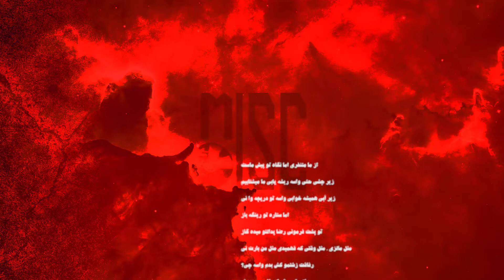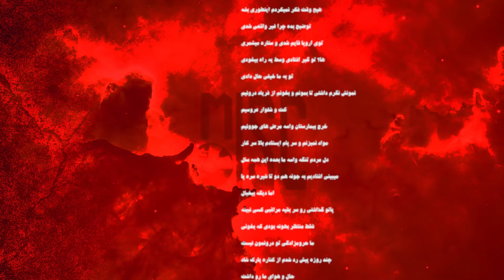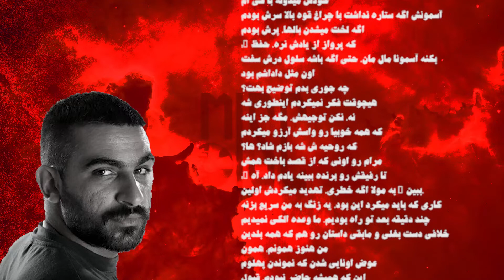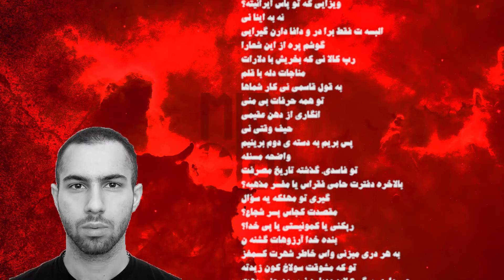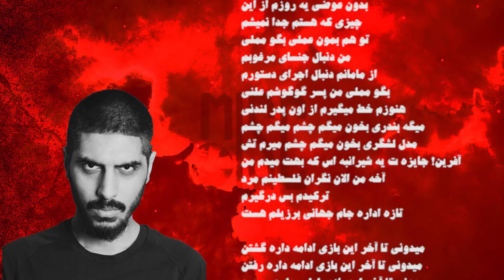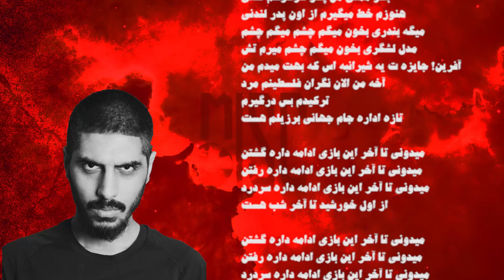Round 3 : Pishro Vs Moltafet (Hichkas, Fadaei)💥💣ملتفت مقابل پیشرو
برای دریافت نسخه mp3
از لینک زیر اقدام کنید

برای شنیدن میکس های بیشتر کانال مارو سابسکرایب کنید
مارو در اینستاگرام نیز دنبال کنید